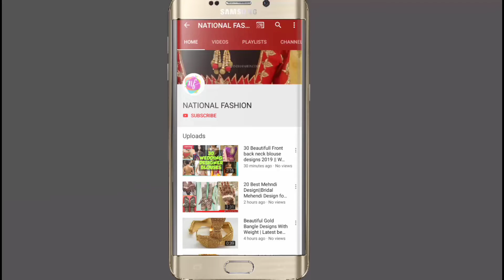50 Best Dulhan Mehndi Design||Bridal Mehendi Design for hand||मेंहदी डिज़ाईन 50 Best Mehndi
50 Best Dulhan Mehndi Design||Bridal Mehendi Design for hand||mehendi||मेंहदी डिज़ाईन

50 Best Mehndi Design||Bridal Mehendi Design for hand||mehendi||मेंहदी डिज़ाईन

Full hand Mehndi Design||Bridal Mehndi Design for hand||mehendi||मेंहदी डिज़ाईन